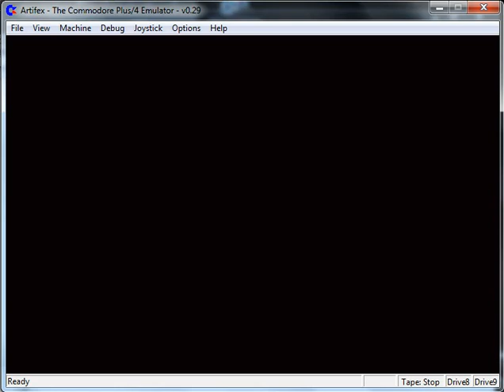Pentagram - Commodore Plus 4 - emulador Artifex 0.29